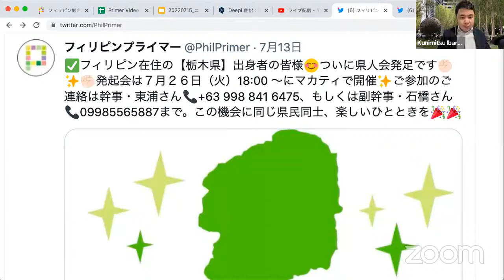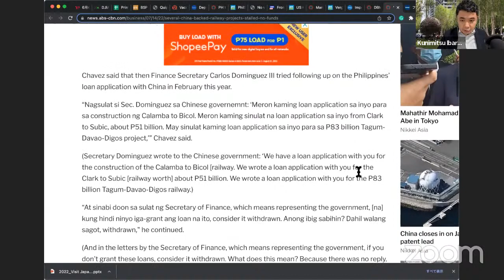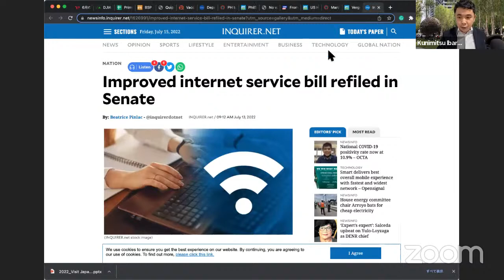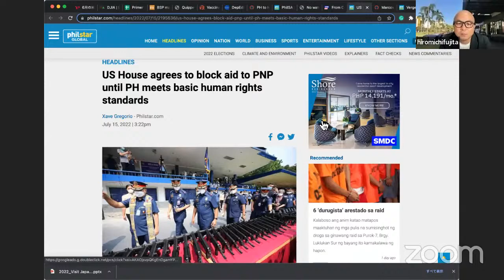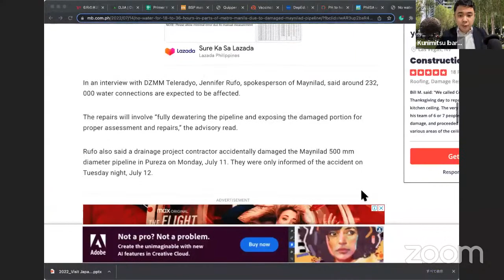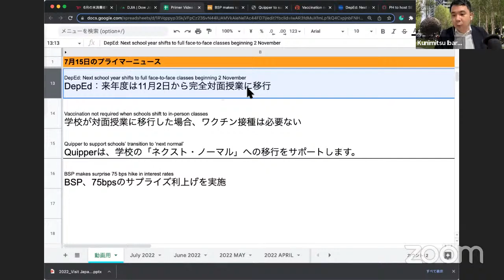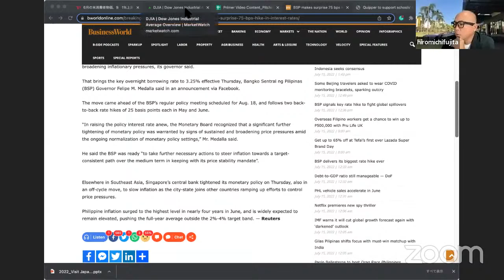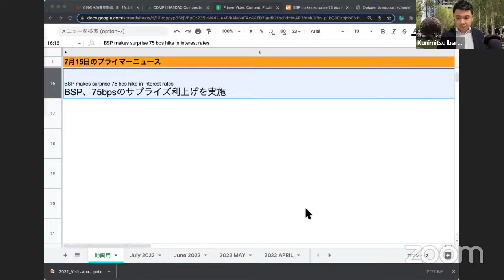フィリピン 「フィリピン鉄道計画3件中国の資金援助白紙に？ 」【7月15日】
プライマーニュースでは毎週２回、火曜日と金曜日の夜に（たまに変わってしまいますが、すいませんｗ）フィリピンのニュースをピックアップしてお送りしております。

〇プライマーチャンネルの人気動画も是非御覧ください。

１位「フィリピン渡航レポ」新型コロナウイルス検査やマニラ空港の現在の様子をお届け！成田からフィリピンのマニラへの渡航第２段２０２１年５月の情報をお届けします。詳しい手続き内容や実際の映像をレポート形式でお送りいたします！現在日本に帰国されているフィリピン駐在員の方必見。

２位「フィリピンに台風２２号メトロマニラ直撃！洪水、停電、水道、インターネットも止まる事態に。」2020年11月

３位【フィリピン・首都圏マニラ・マニラレポート】フィリピン・マニラ（Metro Manila, Philippine)でも有数の歴史・食・買い物天国！　喧騒の街・チャイナタウンとディビソリアのGCQは？

〇ウェブサイトでもフィリピンの情報をたくさんご覧になれます。

〇英語でもフィリピンの情報を発信。
フィリピンプライマー英語版

〇各種SNSでも最新情報をお届けしています。

〇プライマー広告掲載についての問い合わせはこちらから

■以下今回ご紹介したニュースのURLです。

フィリピン鉄道計画3件、中国の資金援助白紙に

"Build! Build! Build?' Several China-backed railways yet to get funding says DOTr
ビルド! ビルド！ビルド！。中国が支援するいくつかの鉄道はまだ資金を得ていないDOTR"

"Rightsizing': DBM backs proposal to merge, restructure overlapping gov't agencies
DBM、重複する政府機関の合併・再編成案を支持"

"Improved internet service bill refiled in Senate
インターネットサービス改善法案、上院に再提出"

"Marcos eyes using National IDs by early 2023
マルコス氏、2023年初頭までに国民IDの使用を検討"

"US House agrees to block aid to PNP until PH meets basic human rights standards
米下院、フィリピンが基本的人権基準を満たすまで、PNPへの援助を阻止することに合意"

"From Coffee To Detergent: More Manufacturers Seek Price Increases
コーヒーから洗剤まで。値上げを求めるメーカーが増加"

"No water for 18 to 36 hours in parts of Metro Manila due to damaged Maynilad pipeline
メイニラッド社のパイプライン破損により、マニラ首都圏の一部で18時間から36時間断水"

"PhilSA uses satellite data to spot new fishing grounds

"DepEd: Next school year shifts to full face-to-face classes beginning 2 November
DepEd：来年度は11月2日から完全対面授業に移行

"Vaccination not required when schools shift to in-person classes
学校が対面授業に移行した場合、ワクチン接種は必要ない"

"Quipper to support schools’ transition to ‘next normal’
Quipperは、学校の「ネクスト・ノーマル」への移行をサポートします。

"Asian stocks, crude bounce from losses but recession fears linger
アジア株と原油は下落から回復するも、景気後退懸念は残る"

"BSP makes surprise 75 bps hike in interest rates